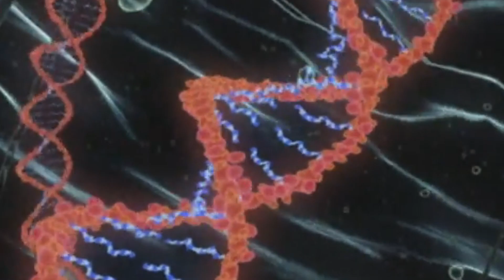NARUTO É MUITO BOM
Anime: Naruto

119.891 inscritos quando postei